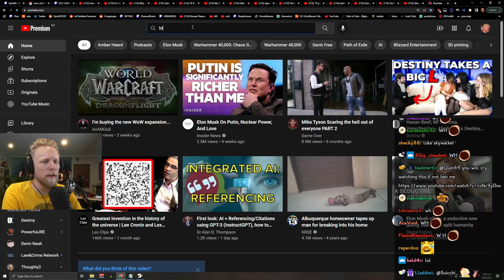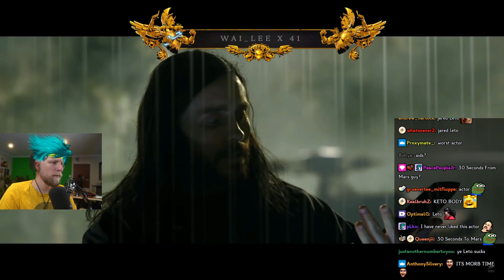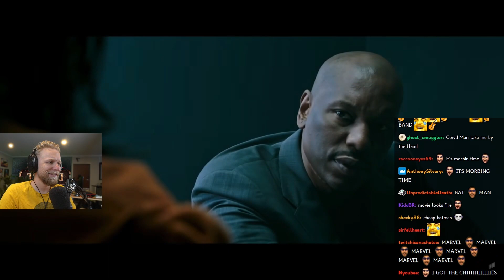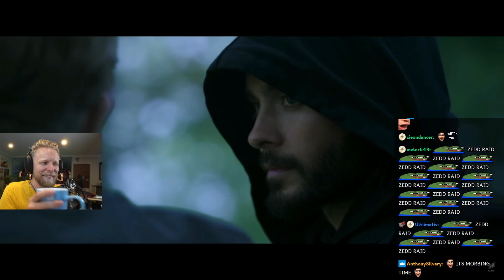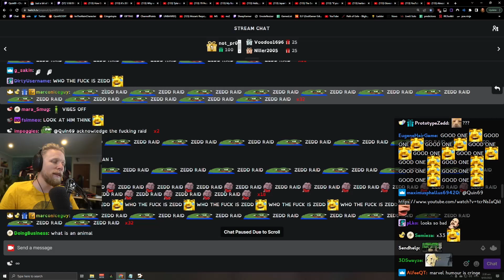Morbius (2022) Trailer | Quin69 Reacts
IM GONNA BATTT

Editor: VerveDonk
Thumbnail: VerveDonk
Channel Manager: Barkov Bear

00:00 Minor Stalling
00:57 Trailer Starts